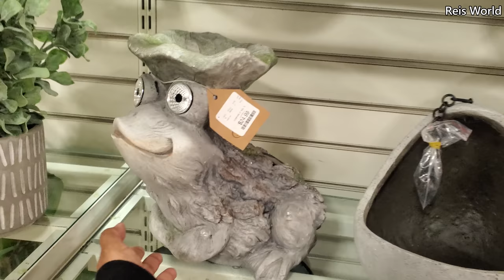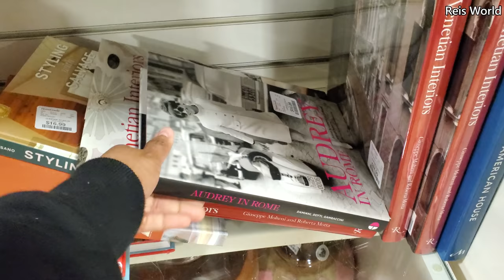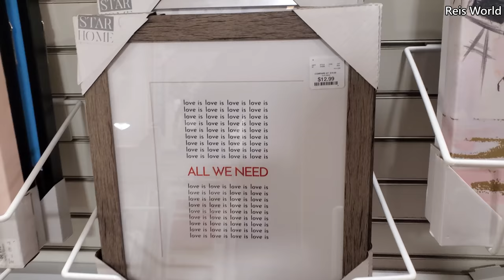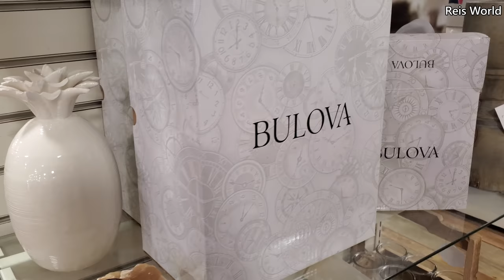HOMEGOODS HOME DECOR WALL ART HOME ACCENTS* WALKTHROUGH * SHOP WITH ME 2021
Homegoods virtual shopping, Wall art, decor, chairs, furniture, tables Rae Dunn and more, Home ideas, Please stay safe and BUCKLE UP! home design, interior design, room makeover, home makeover